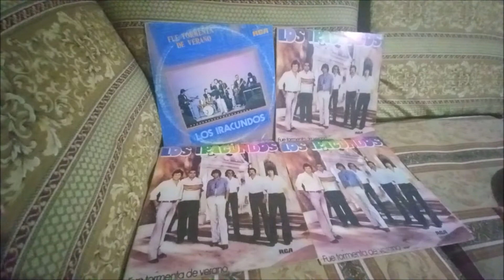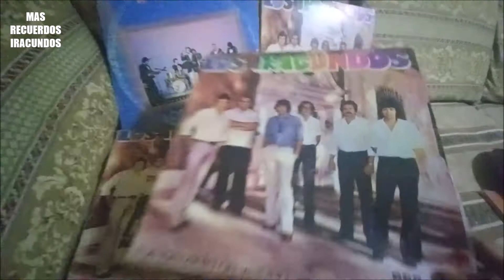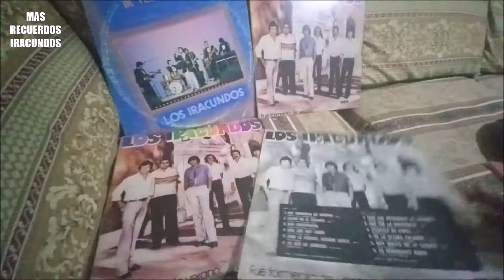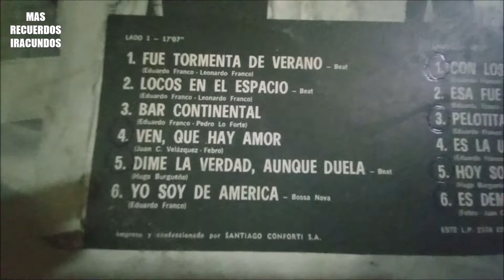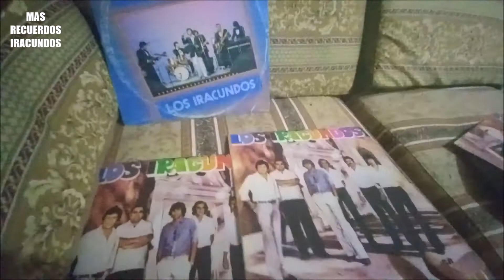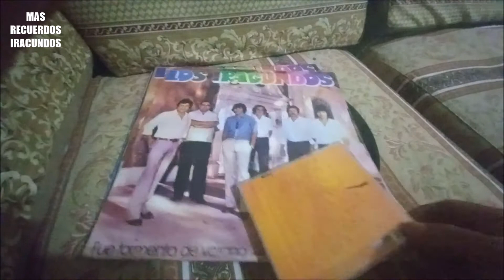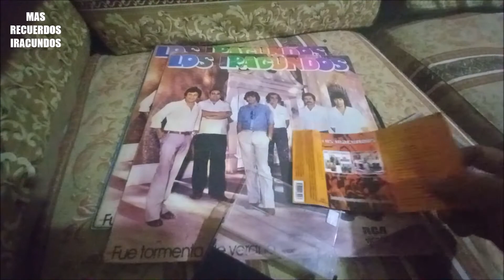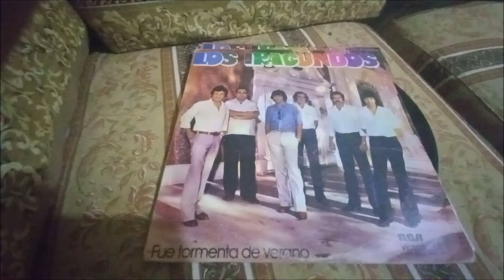Recordando a LOS IRACUNDOS- Álbum Fue Tormenta de Verano - 1981.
Seguimos con mas recuerdos con LOS IRACUNDOS,  RECORDANDO el disco FUE TORMENTA DE VERANO, del  año 1981 .